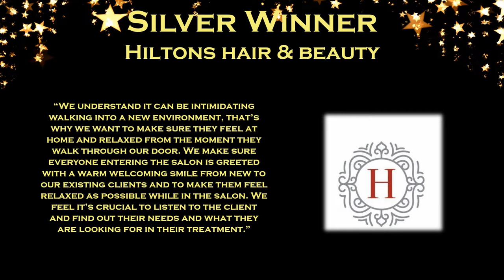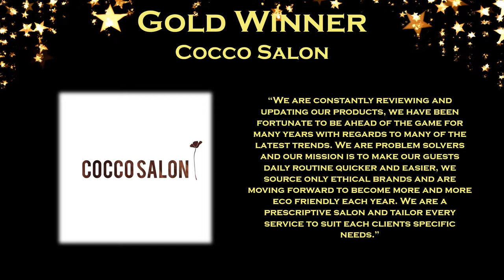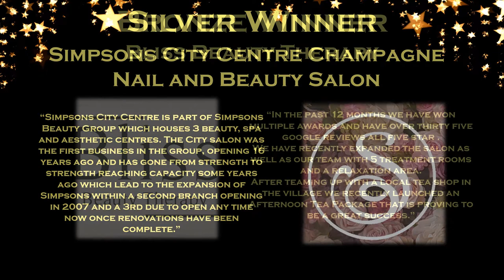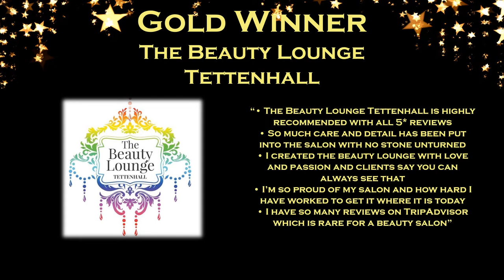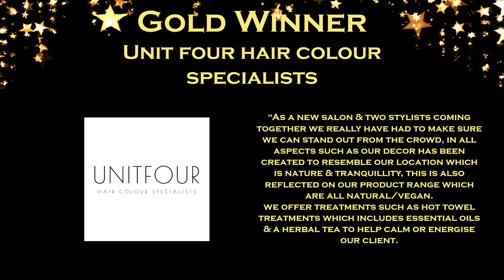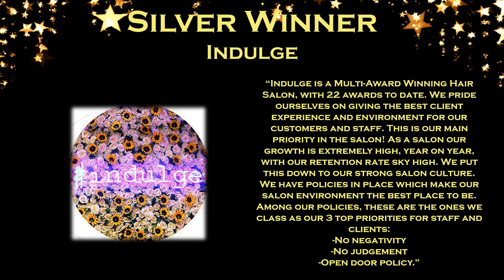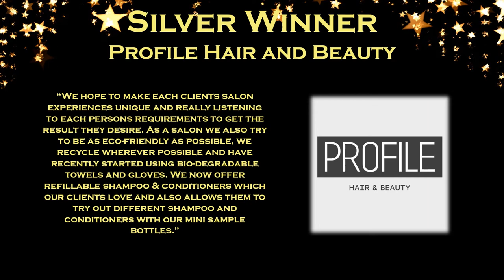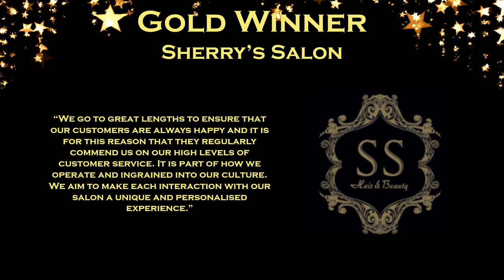Top Rated Salon of the Year 2020